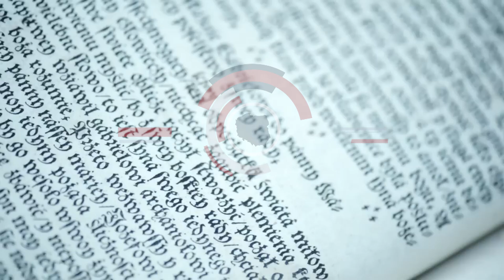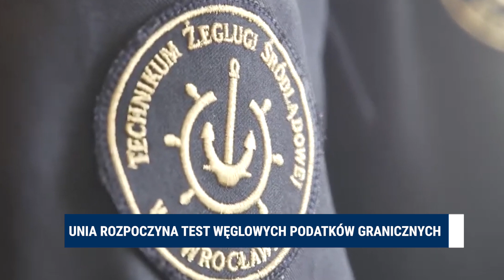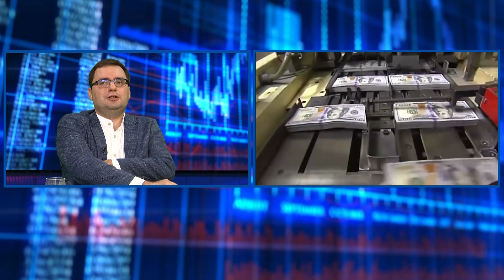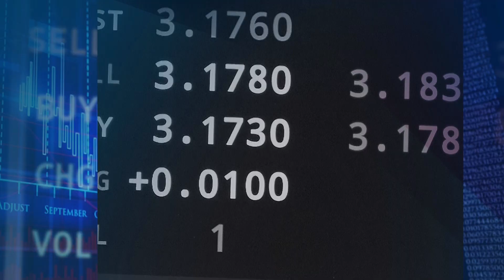Ekonomia Raport – 02.10.2023